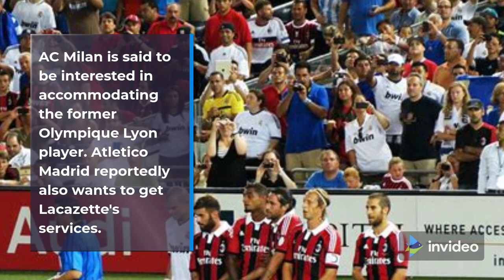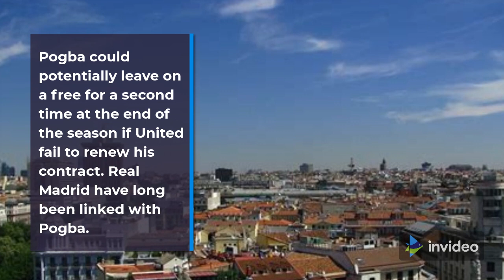6 Premier League Stars That Can Be Signed For Free In Summer 2022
History of Football Game
After knowing the definition of football above, how is the history of football so popular until now? Based on sources quoted on the Football History website, the presence of soccer games occurred in China around the 3rd and 2nd centuries BC under the name of the game Cuju. Where Cuju is played with a round ball on a square ground. Many countries claim that the presence of football started from themselves, such as Ancient Greece and Rome.

But the widely acclaimed story of the popular game of football in the 12th century, where in this century football was played on the meadows and streets of England. Over time, football clubs emerged, but the presence of the football club, which is believed to have existed since the 15th century, was well organized and without official status.

Therefore, it is quite difficult to determine which football club was the first to appear on this earth. Some British historians believe that there was a professional club that was formed in England in 1862 under the name of the English club Notts County. A year later modern football was born in 1863 when the English Football Association was founded.

Since then, in 1883, the first international tournament was held involving four countries, namely England, Ireland, Scotland and Wales.

Although football became a phenomenon that was loved and loved by England, it slowly spread to other European countries. The first match in 1867 to take place outside Europe was in Argentina.

Precisely on May 21, 1904 the Federation International Football Association (FIFA) was founded, which was signed by seven countries namely France, Belgium, Denmark, Netherlands, Spain, Sweden and Switzerland.